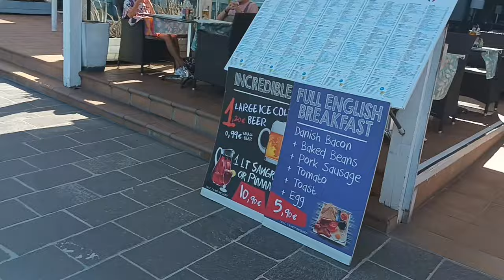corralejo in fuerteventura in April 2023